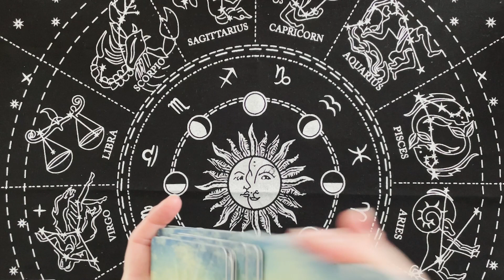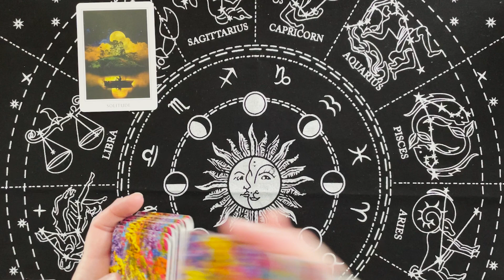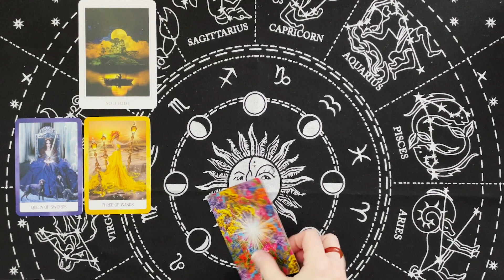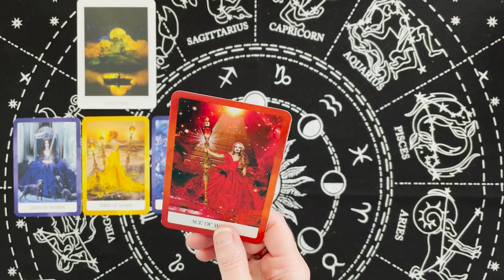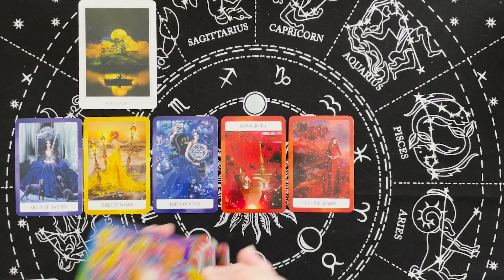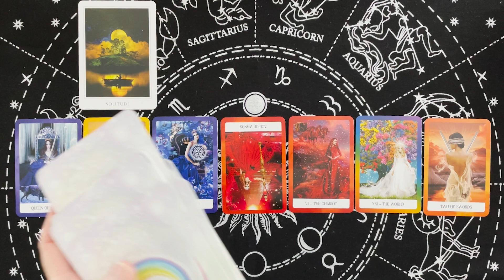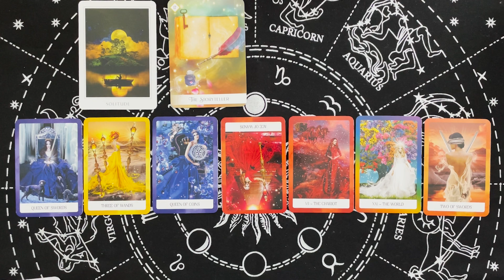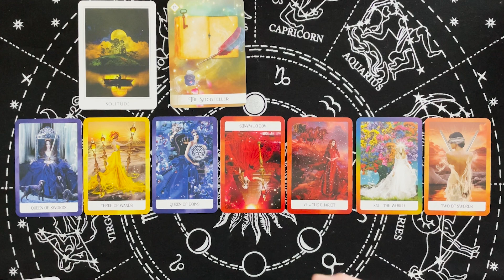Leo: Weekly: November 20th- 26th: Gain an understanding of who you truly are and move forward!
Gain an understanding of who you truly are and move forward!
Leo: Weekly Tarot Forecast- Nov 20th- 26th
White Raven Oracle: Free Tarot Readings for all signs

Tarot Decks:

Smith-Waite Tarot
Witches Tarot
Forhaxa Tarot
Angel Tarot
Vintage Tarot
Chrysalis Tarot
Crystal Visions Tarot
Fairy Tarot
Archangel Power Tarot
Classic Tarot
Steampunk Tarot

Oracle Decks:

Sacred Spirit
Dragon Oracle
The Magic of Unicorns
Moonology Manifestation